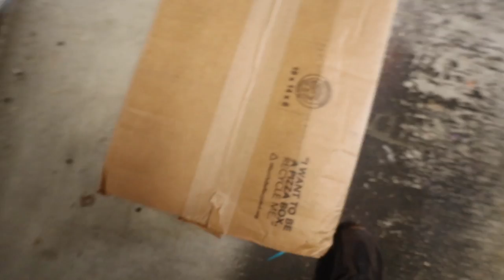My Brand New Dodge Challenger Widebody SRT Hellcat Will Surely Turn Heads With.. | Authentic Benny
Adams Ceramic Pro
Adams Ceramic Boost

Go Pro

First Mod on my New Widebody hellcat | Authentic Benny

Adams Ceramic Pro
Adams Ceramic Boost

Go Pro